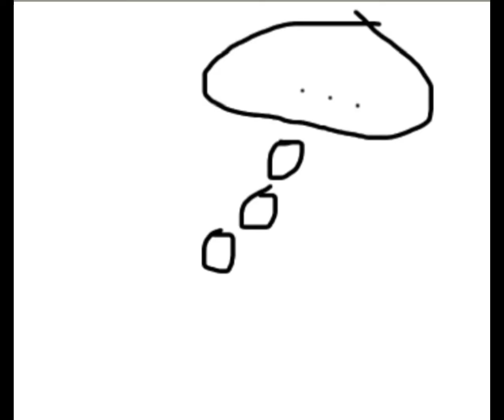Is it cold outside? | Trend finally | Original idea of art not the trend | Flash warning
Gobble gooble